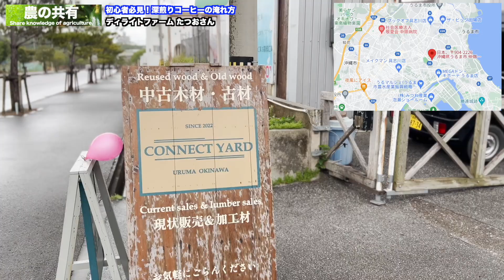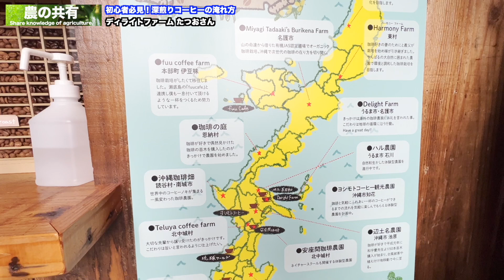【農家直伝】深煎りコーヒーの美味しい淹れ方！手順・温度・時間を丁寧に！【ディライトファーム 松田たつおさん】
【お店の情報】
◯場所
〒904-2226 沖縄県うるま市仲嶺７３２−１
◯営業時間
◯定休日：毎週水曜・日曜日

スポンサーの方いつもありがとうございます．
オンラインサロンでは交流しながら楽しく栽培できます．